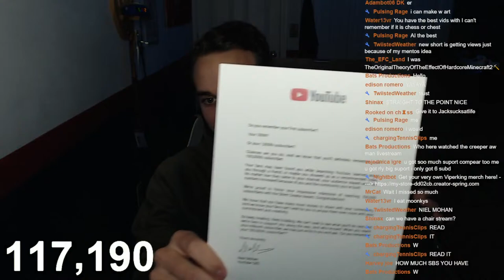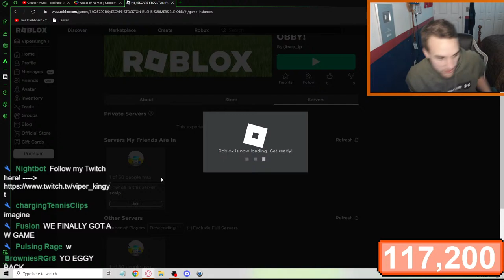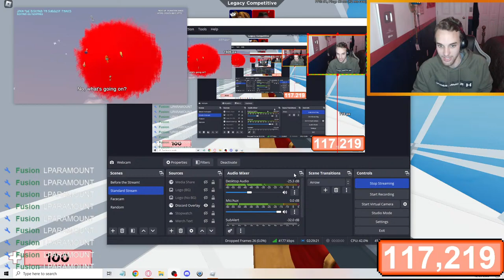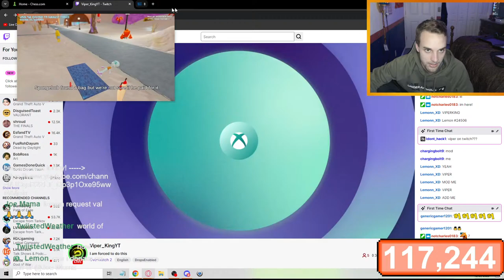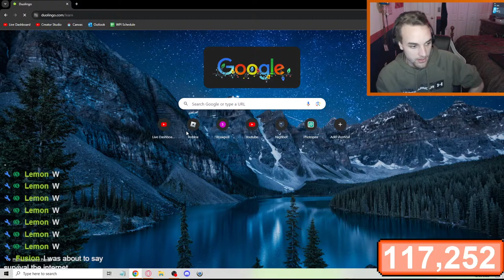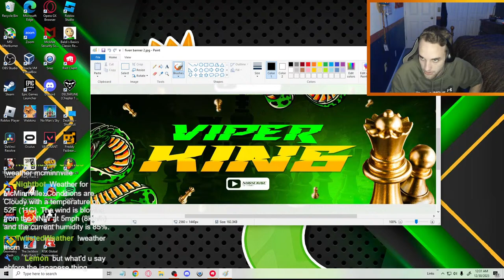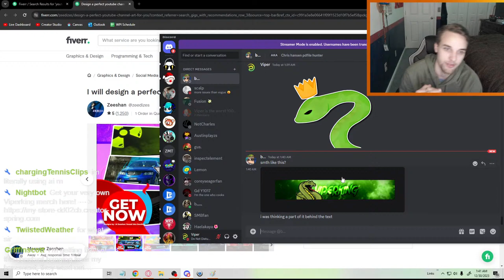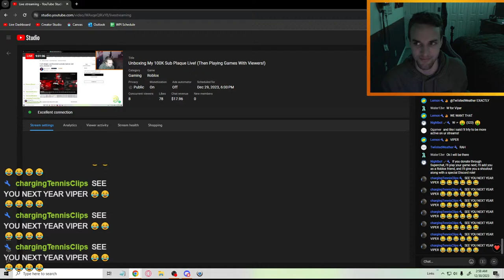Unboxing My 100K Sub Plaque Live! (Then Playing Games With Viewers!)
Today, I am unboxing my Silver Play Button Plaque for reaching 100,000 subscribers on YouTube!

Then, I'm playing games with viewers that you pick! I am live streaming a variety of games! These games may include Chess, Roblox, Jackbox Party Pack, Gartic Phone, FNAF, and anything else that you want to play! If you have a request, type it in chat!

We'll be playing games in Roblox that viewers request in the live chat, and I will be playing with subscribers throughout the night! We'll be playing games such as Adopt Me, Pet Simulator X, Doors, Murder Mystery 2, Bloxburg, Royale High, Meep City, Jailbreak, Arsenal, Blox Fruits, Brookhaven, Bedwars, Anime Fighters, Pls Donate, and Piggy! However, we will also be playing any game you request, so come and request your game to play!

Viewer Commands (Try them out by typing in chat!)
- !points (check how many points you have)
- !gamble (gamble to earn points)
- !heist (basically 50/50 to earn points)
- !slots (slots game to earn points)
- !top (shows top point leaders)
- !give username amount (give someone else some points)
- !redeem boom / minecraft (plays a loud sound on stream for points)

Top Donators:
1. CraftSmith - $1377.98
2. Hershey - $1375.33
3. Azureoptic - $510.00
4. WolfSans - $484.00
5. Glaxii - $455.83
6. laserrod - $406.38
7. thebestgamerjosh - $364.15
8. Brandon Smith - $350.00
9. Roblox Exploiter2011 - $288.00

- Atixai
- Lemon
- István Tóbiás
- Aiden Belcher
- Knight Edits